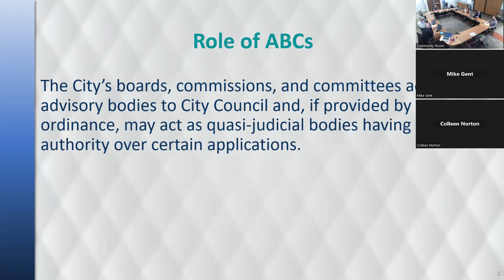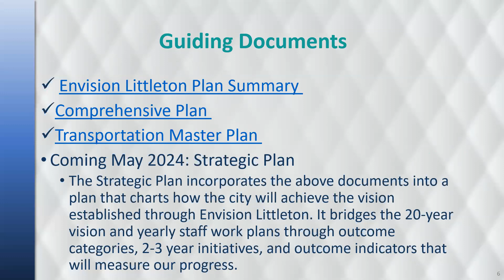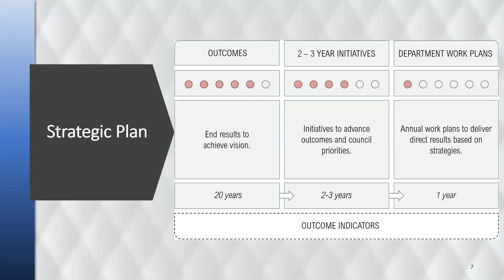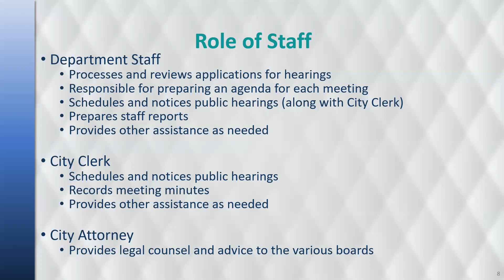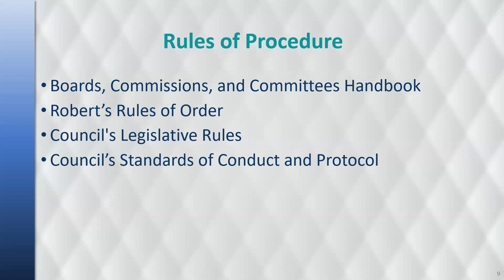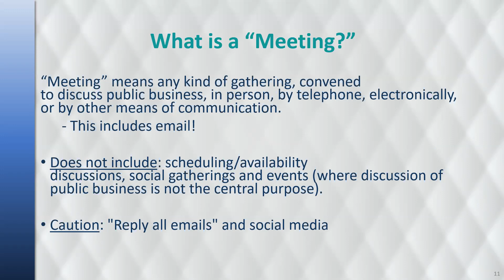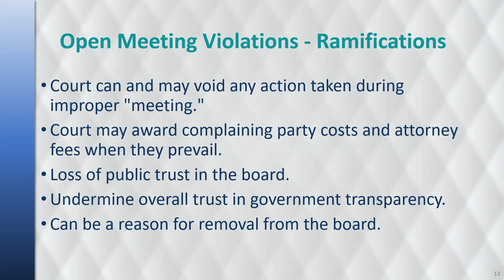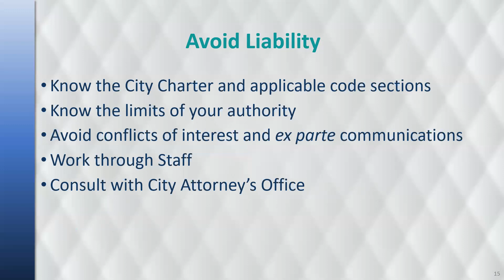Next Generation Advisory Board Meeting - 04/04/2024